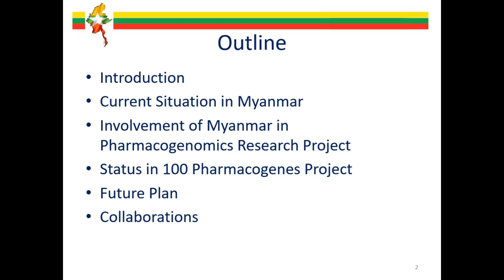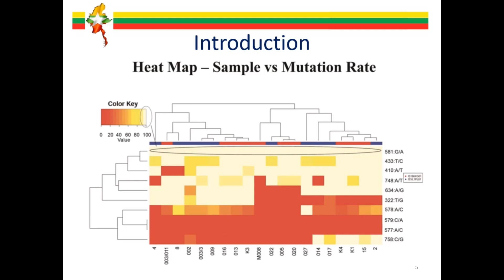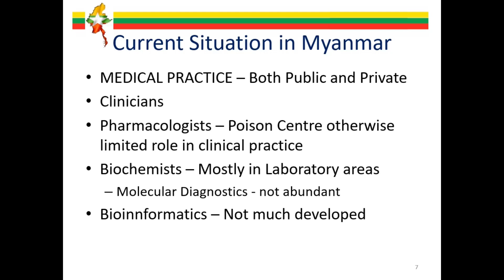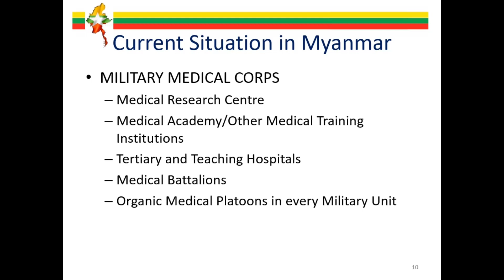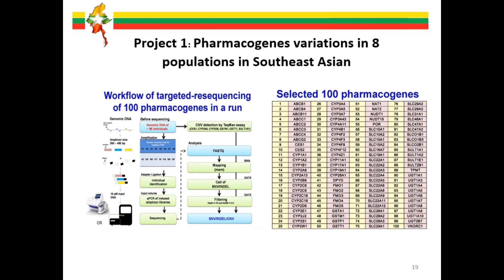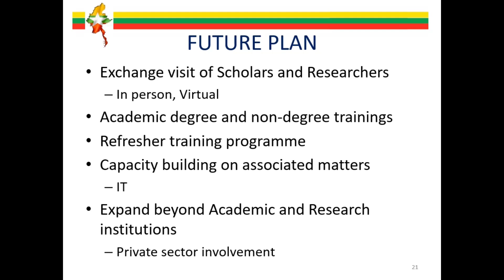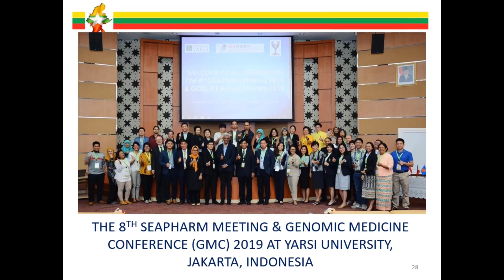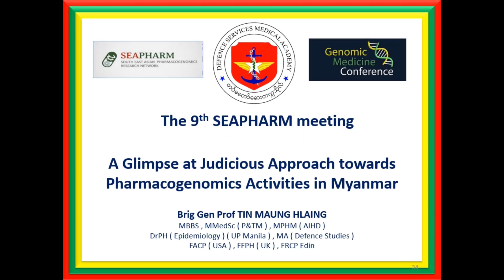A Glimpse at Judicious Approach towards Pharmacogenomics Activities in Myanmar.